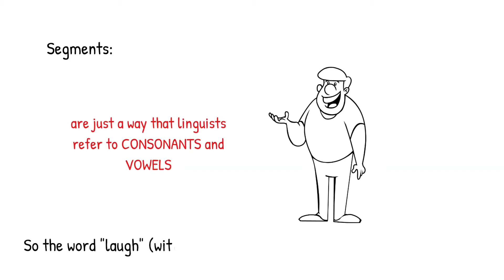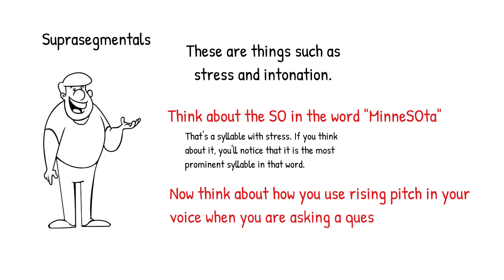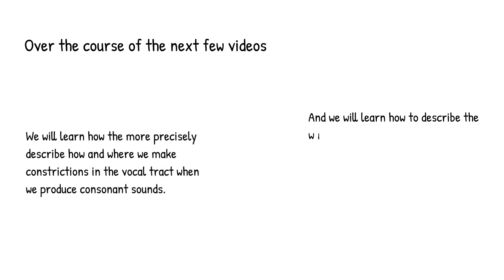Articulatory Phonetics 1: Speech Sounds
Short video that introduces the concepts of segments and suprasegmentals. This is the first in a series of Articulatory Phonetics videos.